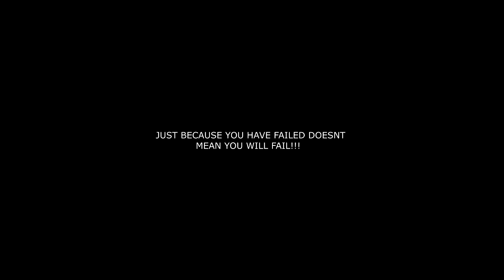A Day in the Life GTA 5 [ROADMAN Version EP.3] Funny Voice Over Grand Theft Auto 5